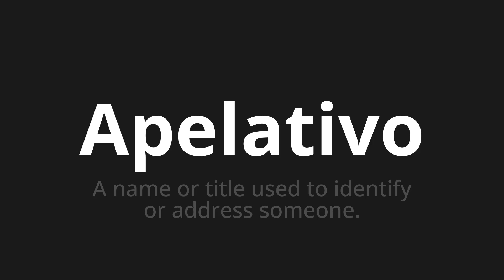How to pronounce Apelativo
Master the Pronunciation of 'Apelativo WHICH MEANS APPLATIVE' - which means : The name or title used to identified or address Someone. 📝 with @PortuguesePronunciation 🎓🗣️ - [Your Guide to Portuguese]

Learn to pronounce 'Apelativo' perfectly in Portuguese with our easy and engaging tutorial by @PortuguesePronunciation! 📖📽️ In this comprehensive video, we provide you with native speaker examples 🗣️👂 and phonetic breakdowns 🎵 to ensure you get the pronunciation just right.

How to say Appealing in Portuguese